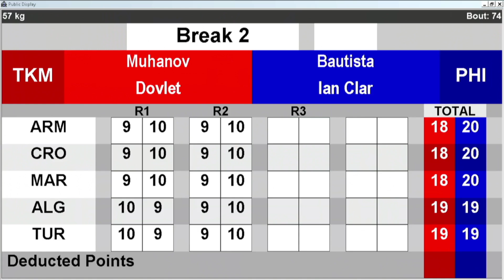Ian Clark Bautista (PHI) vs. Dovlet Muhanov (TKM) Asian Boxing Championships 2024 QF's (57kg)